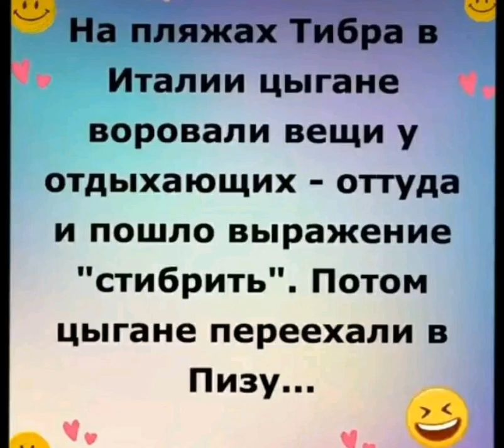приколы joke pozitiv humor funny юмор анекдот шутка смешно позитив